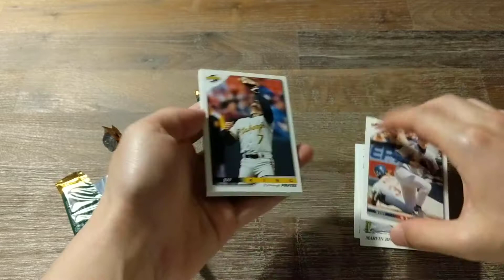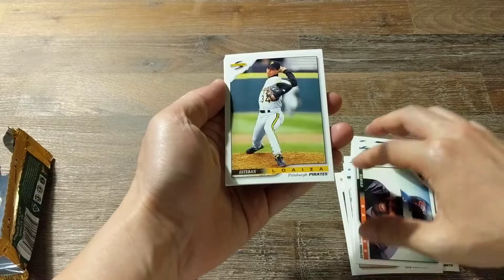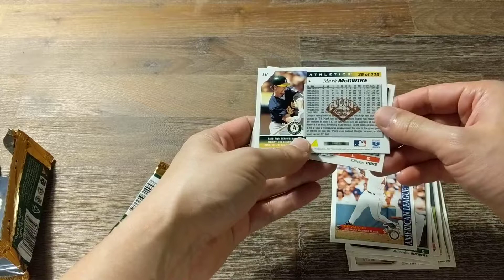June 26, 2018 - Packs # 12 & 13 - 1996 Score Series 2 Baseball cards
Opening my 12th and 13th packs from this set.